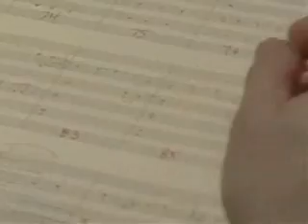Vanessa Carlton DVD Making Of Harmonium Part 6